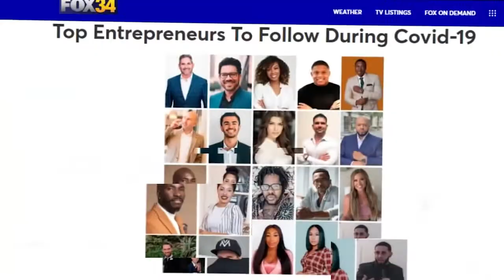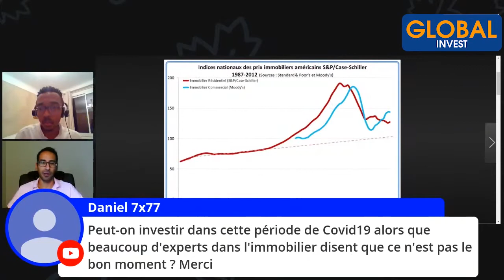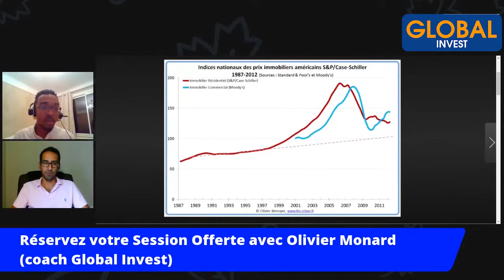La Seule Facon De Réussir En Immobilier - Live Avec Olivier Monard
Dans cette nouvelle vidéo live, Olivier Monard te partage la seule façon de réussir en immobilier

Avertissement